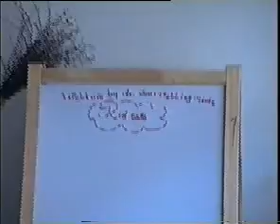Kid Cats - In mijn dromen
eerste muziek clipje van Pien en Faye. Door hen zelf verzonnen en uitgevoerd.